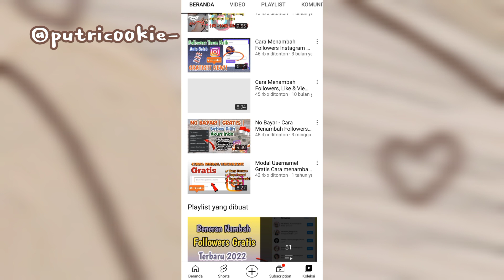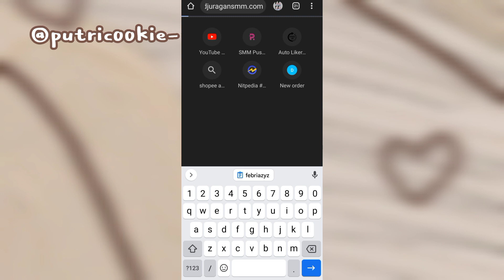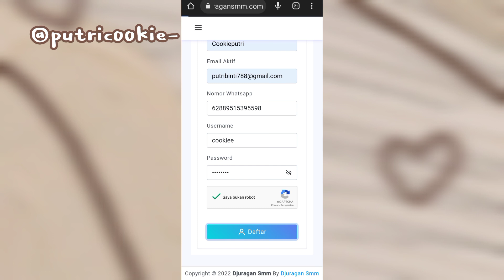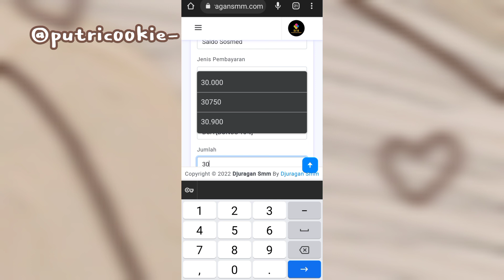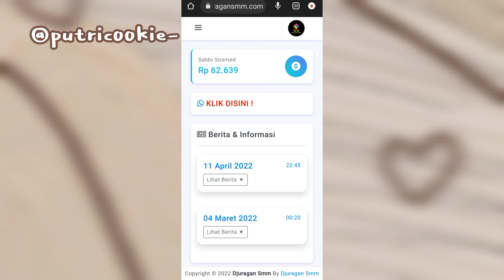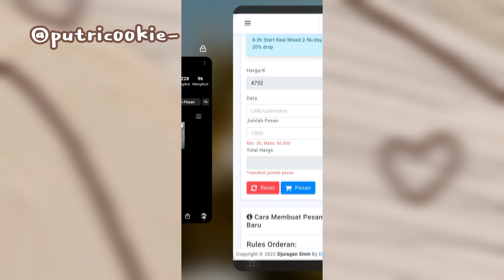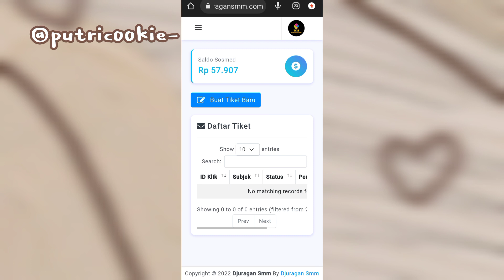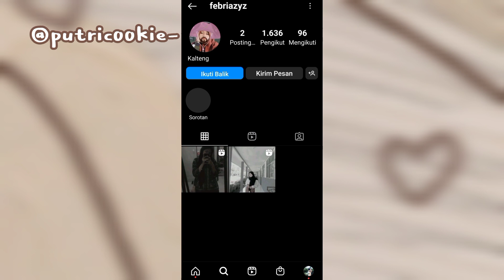Cara Menambah Followers Instagram Permanen Tanpa Password Dijamin Works 🤩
Assalamualaikum Manteman, ini cara beneran ampuh dan Simple banget buat naikin jumlah followers instagram kalian loh yuk langsung cobain sendiri 😘

Yang mau bikin website *SMM Panel* seperti dalam vidio bisa hubungi wa admin:
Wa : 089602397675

Follow instagram aku di @putricookie_

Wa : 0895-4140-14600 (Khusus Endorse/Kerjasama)